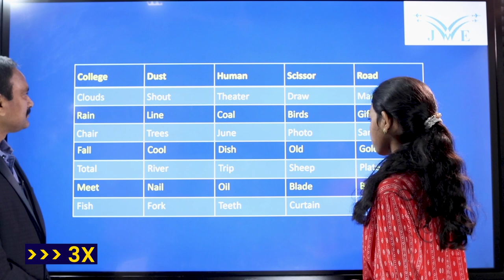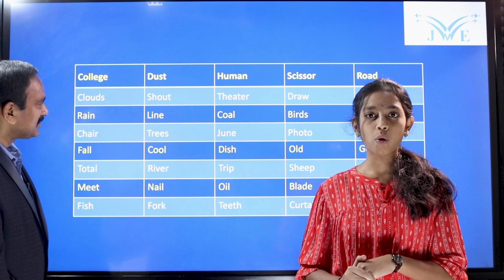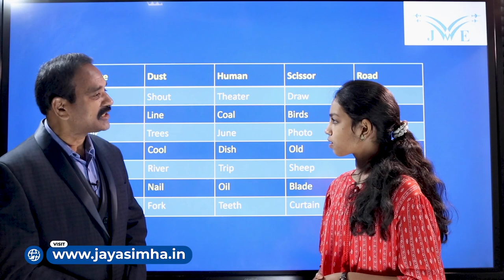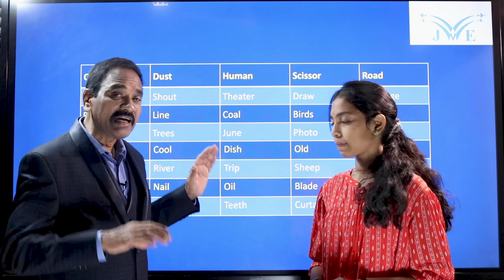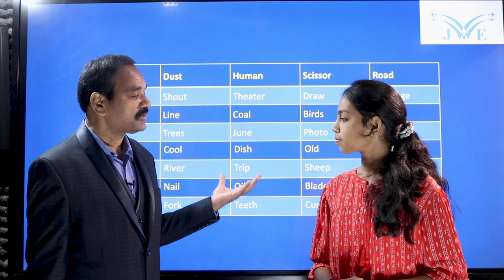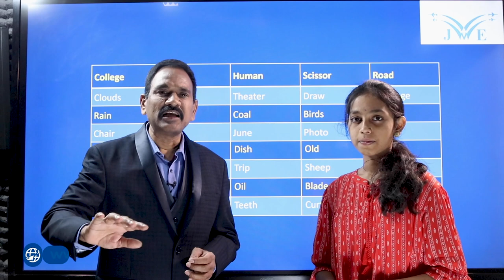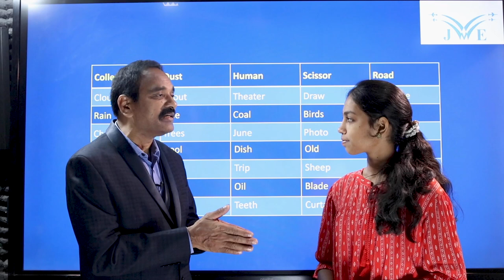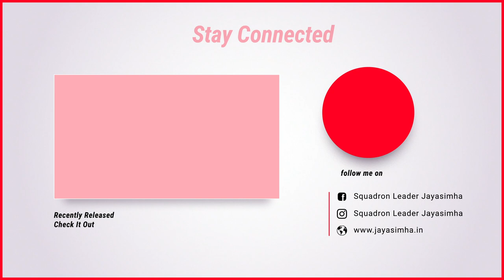P Madhumitha | Random Words Memorisation | Student | Jayasimha Mind Education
P Madhumitha | Random Words Memorisation in Seconds | Student | Jayasimha Mind Education | Jayasimha